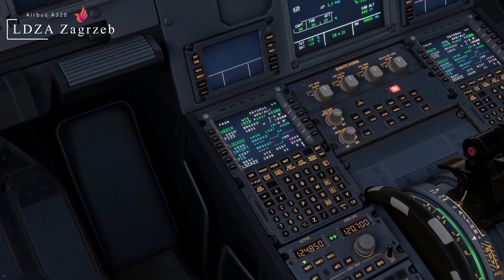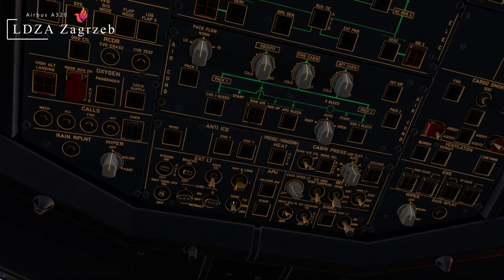⚜️LDZA Zagreb⚜️RWY 22 ❇️ Landing ❇️A320 Fenix Simulations❇️